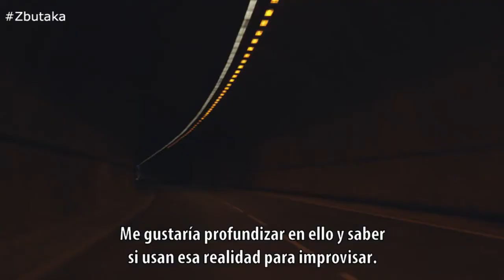ZURRIOLAKO BUTAKA. Xuban Intxausti